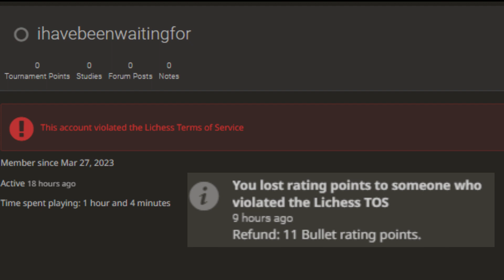Is this good sportsmanship? | zefcatt chess clips (twitch highlight)